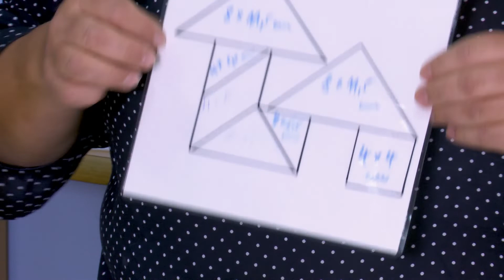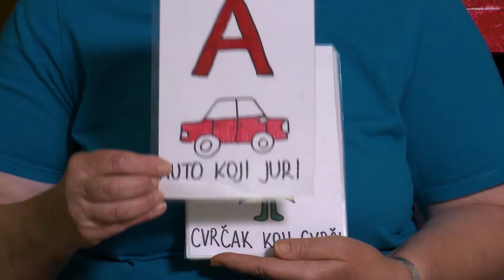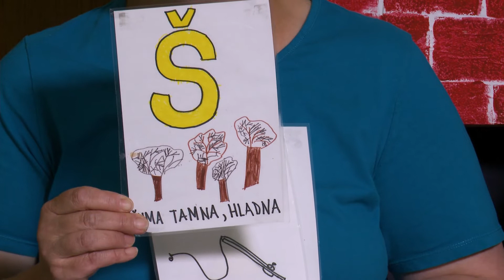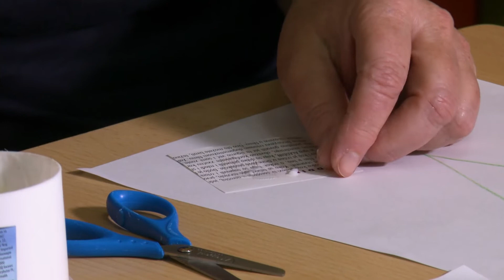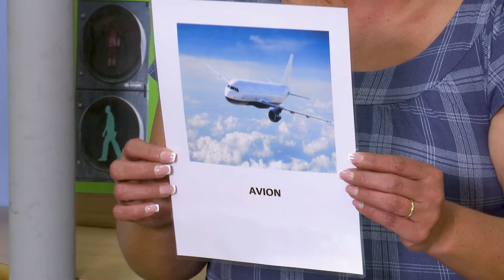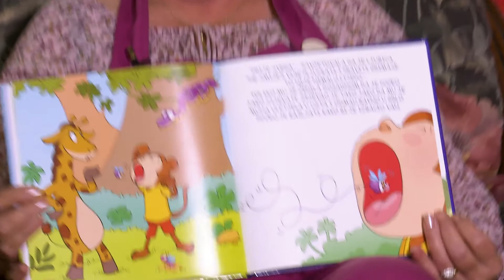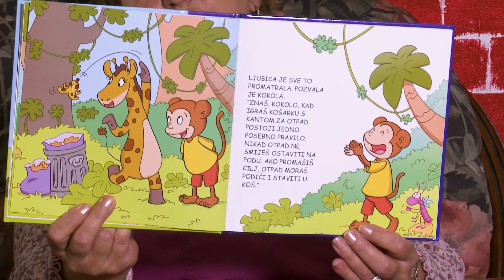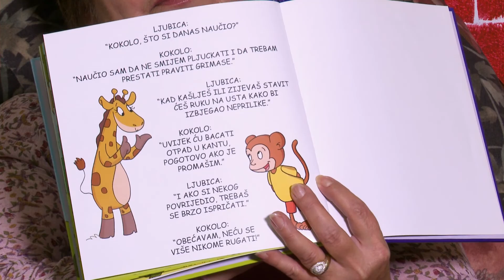Televizija Zapad - Dječji kutak 06.06.2020.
Upoznajte tete iz Dječjeg vrtića Maslačak, koje će vas u prvom izdanju emisije Dječji kutak naučiti razne zanimljive stvari.